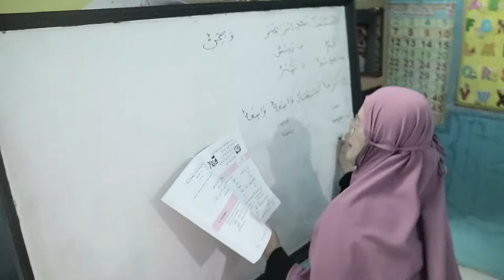Sebagai Pahlawan Tanpa Tanda Jasa, Tidak Layakkah Guru Mendapatkan Perhatian Dan Penghargaan?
Guru adalah sosok pilihan yang mengemban tugas mulia unuk mendidik anak bangsa. Namun, berbanding terbalik dengan tugas mulianya, saat ini banyak guru yang hidup memprihatinkan karena tidak mendapatkan perhatiam.

Jangankan kesejahteraan hidup, gaji yang mereka terima sebagai guru dengan status guru honor bahkan tidak cukup untuk mengganti transport mereka ke sekolah.

Moment hari guru, semoga menjadi titik awal bagi kita dan pemerintah agar bisa memberikan perhatian yang cukup khususnya bagi guru honorere.

Selamat Hari Guru...Tetap Semangat Mengabdi Untuk Bangsa Dan Negara...